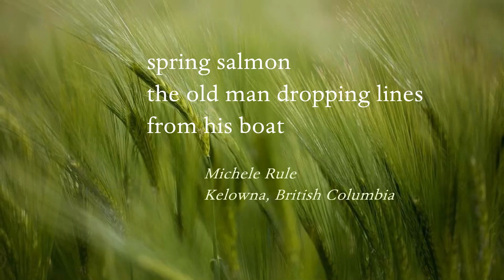2023 Porad Award Winners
Winners were Frank Hooven (twice), Terri L. French, Lesley Anne Swanson, P. H. Fischer, and Michele Rule. The judge was Billie Wilson, and Angela Terry served as the contest coordinator. Video by Michael Dylan Welch.